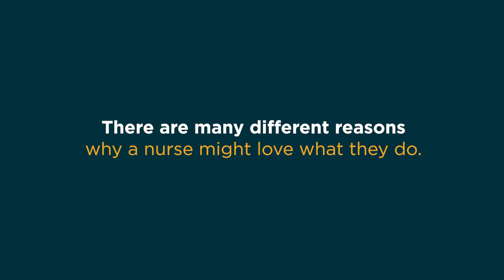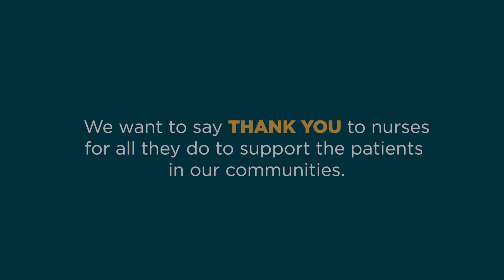The Year of the Nurse - Nurses Week 2021